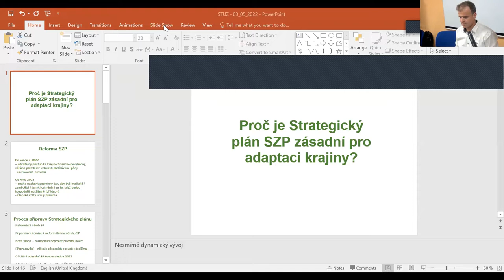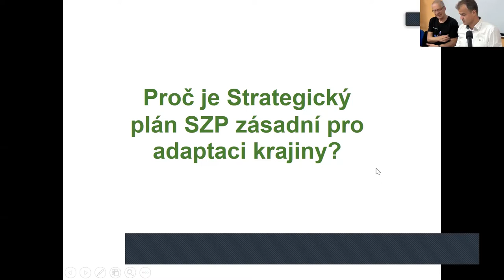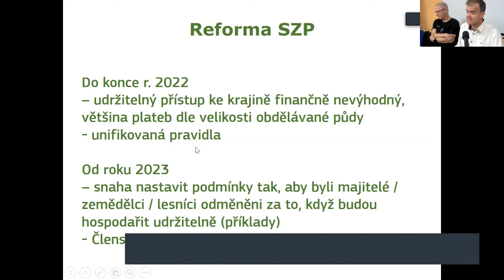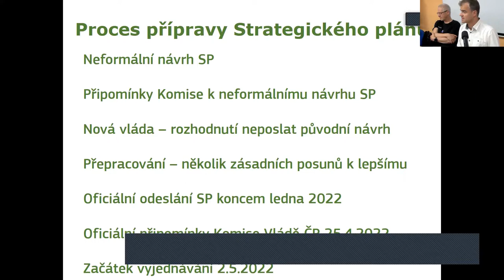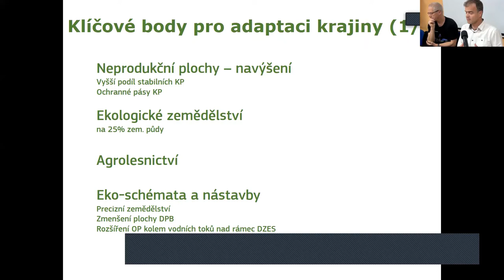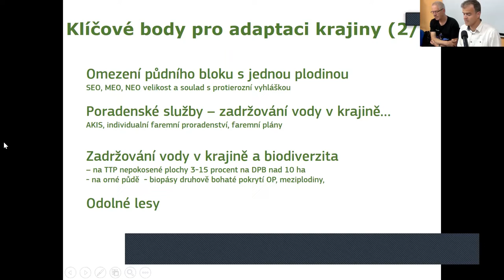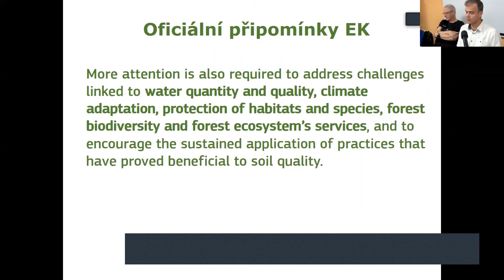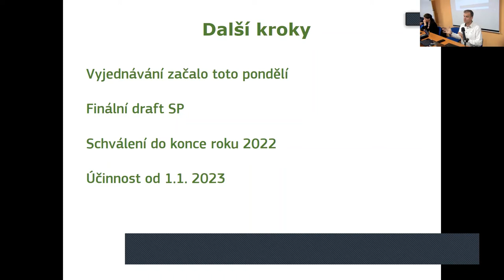Diskusní seminář Krajina a voda – Michal Nekvasil - prezentace připomínek EU k SZP